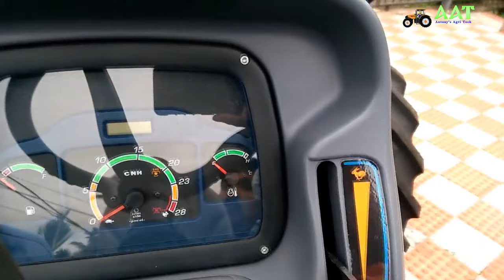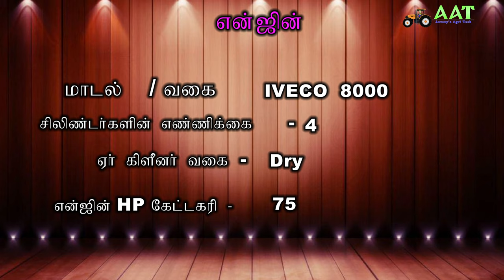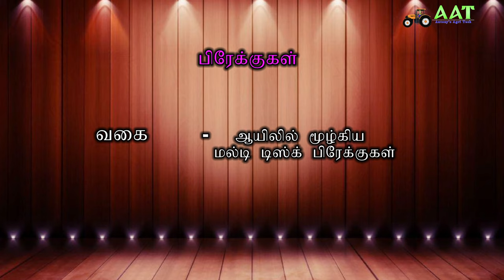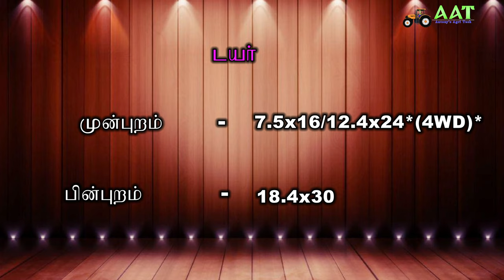New Holland 7500 -- தமிழ்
டர்போ சூப்பர் 75 hp